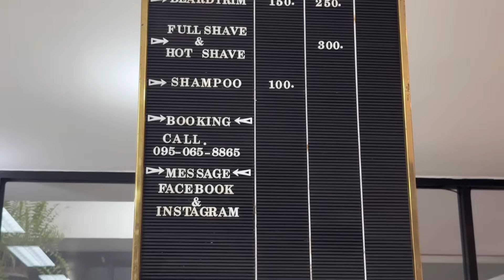ASMR 치앙마이 5달러 바버샵 저렴하고 편안한 서비스 체험 | $5 Comfortable and Affordable Barber Shop in Chiang Mai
태국 치앙마이에 방문했다.
태국의 수도인 방콕 보다 조금 더 평화롭고 여유가 느껴지는 도시다.
덥수룩한 머리를 다듬기 위해 길을 돌아다니다  '트러스트 바버샵'을 발견했다.
깔끔하면서도 복잡하지 않은 인테리어의 단정한 바버샵 이었다.
이곳엔 8년 이상의 경력을 가진 바버 두 명에서 운영된다.
무엇보다 눈에 띈 건 가격, 커트 비용이 기본 200바트, 한화 7400원 정도이다.
달러로는 5달러가 조금 넘는 가격으로 매우 저렴하다.
가격이 저렴하다고 커트와 서비스가 부족하지 않았다.
나를 담당했던 맥스 바버에게 다듬기만 해달라고 주문했지만 모든 머리카락을 가위로 꼼꼼하게 체크하며 커트 해주었다.
또 커트는 너무 편안해서 눈을 뜨기 힘들 정도의 잠이 몰려와 정신을 유지하는데 애를 썼다.
치앙마이에 방문하시는 분들은 꼭 한 번 트러스트 바버샵을 방문해 보시길 추천 드립니다!

💈트러스트 바버샵
Zone A 45 Atsadathon Rd, Mueang Chiang Mai District, Chiang Mai 50300 Thailand
매일 10:00 ~ 20:00
maps.app.goo.gl/77ScbQHaGLCDb5dc9

I visited Chiang Mai, Thailand. It is a city that feels a little more peaceful and relaxed than Bangkok, the capital of Thailand. While walking around, I found a "Trust Barber Shop" to get my shaggy hair cut.

The barber shop had a neat and uncomplicated interior. It is operated by two barbers with more than eight years of experience each. Above all, the price for a haircut is about 200 baht, which is roughly 7,400 won or just over five dollars in USD. Despite the low price, the quality of the cuts and services was excellent.

I asked Max Barber, who was in charge of me, to just trim it, but he gave me a thorough haircut, checking every strand of hair with scissors. The experience was so comfortable that I struggled to keep my eyes open and stay awake.

If you visit Chiang Mai, I highly recommend visiting Trust Barber Shop at least once!

💈Trust Barber shop
Everyday 10:00 ~ 20:00
maps.app.goo.gl/77ScbQHaGLCDb5dc9

0:00 Preview
4:39 Clipper
6:31 Side Scissors
11:22 Line clipper
18:54 Top Scissors
25:42 Shampoo massage
33:06 Drying
34:14 Styling